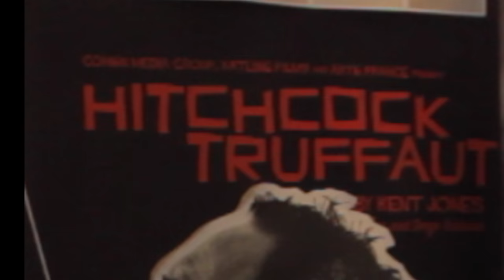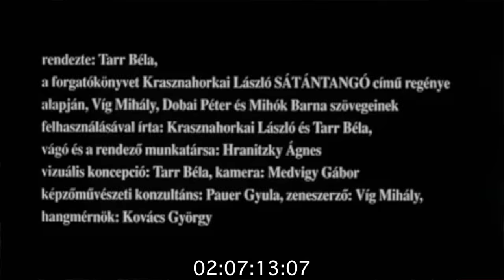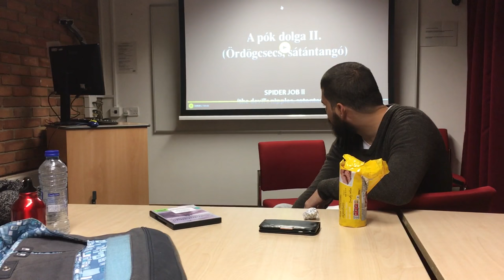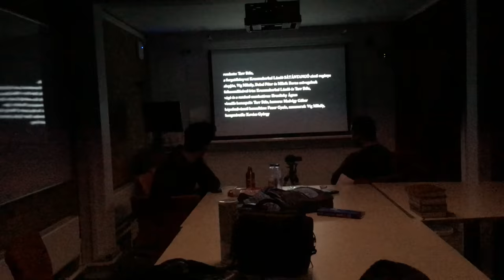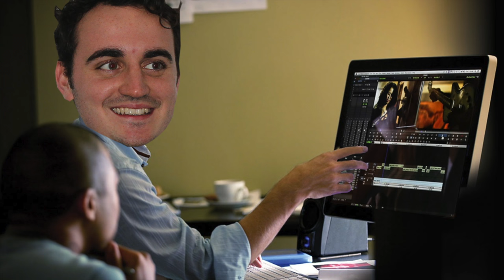DOES LENGTH MATTER? Watching a 7.5hr long film | TaF Challenge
How much does length really matter? Of course, we're talking about the length of films. How the length of a film can effect the mind and the body and what directors take in to account for their film length. Plus, see how we felt watching Bela Tarr's SATANTANGO, which is 7hrs 30minutes long. Watch here, and find out what we talk about, when we TALK ABOUT FILM

Find out which one of our crew had never watched WESTWORLD until now - and what they thought when we made them watch it, on this week's SHELF OF SHAME

Camerawork: Imogen Dodds, Francis Consorte Mc-Crea, Rebeka Nagy

Producer: Daniella Verektenidi

Editor: Callum Abraham

Artwork: Merrin Sharples-Moore

Titles by Edward Lomas

Thumbnail Art: Wafiq Airudin

Set Design: Danny Atkinson

Head of Production: George Coley